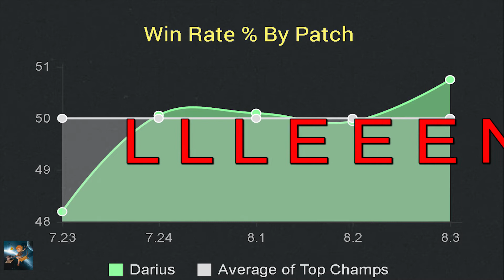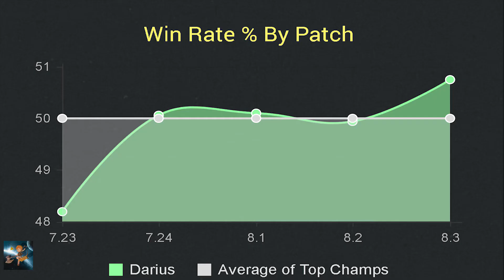GUIDE DARIUS 0 - Darius, quésaco? (Saison 8)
Après une première tentative de guide, je remets en ligne l'équivalent de la première partie du guide Darius 1. Je l'ai appelé guide 0 car il s'agit d'un avant goût du personnage, et d'un avis simple et subjectif de ce qui attends le champion pour cette nouvelle saison.

La vidéo "Guide Darius 1" sera supprimée à la fin de cette semaine car elle se trouve être beaucoup trop indigeste. Je laisse un peu de temps à ceux qui aimeraient jeter un œil à la progression de mon contenu.

J'insiste de nouveau sur l'intérêt que je porte à vos critiques, c'est le meilleur moyen à ma disposition pour progresser. Bon visionnage ;)

PS : Je remercie mon meilleur ami tout particulièrement pour me donner des baffes quand j'en ai le plus grand besoin. Je n'oublie pas les rares personnes à me soutenir directement dans le projet, encore moins ma copine (baka!).

Crédit Audio :  Darius Login Theme - League of Legends
Céline Dion - Brahms'Lullady
Yes - Roundabout (To Be Continued Song)